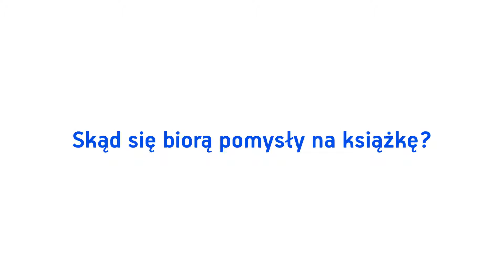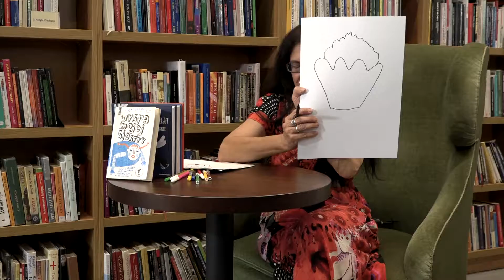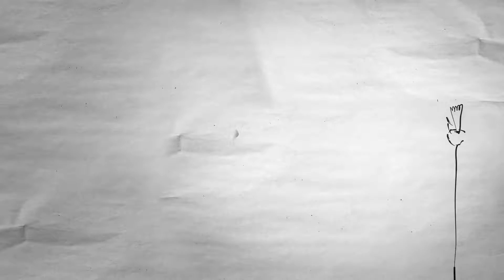Skąd się biorą pomysły na książkę?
Skąd się biorą pomysły na książkę? Czy park lub ulica mogą być miejscem, gdzie zrodzi się pomysł na historię? Czym jest wyobraźnia? Film jest częścią scenariusza "Jak wpaść na świetny pomysł?"

W filmie występuje Katarzyna Ryrych-Korczyńska - pisarka, poetka i malarka.
Dziękujemy Bibliotece Kraków za udostępnienie przestrzeni na nagranie w Filii nr 3.

Program Uniwersytet Dzieci w Klasie realizowany jest przez Fundację Uniwersytet Dzieci. Jesteśmy organizacją non - profit, rozwijającą kreatywność uczniów. Zobacz nasze działania
Zobacz, jak możesz wspierać rozwój dziecięcej ciekawości Sprawdź, dlaczego PytanieJestDobre Bądźmy w kontakcie!